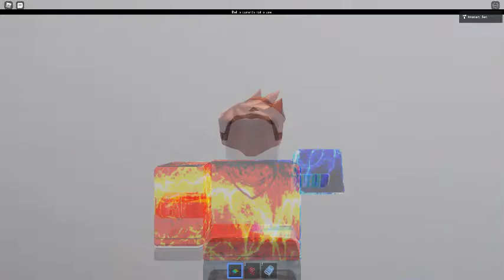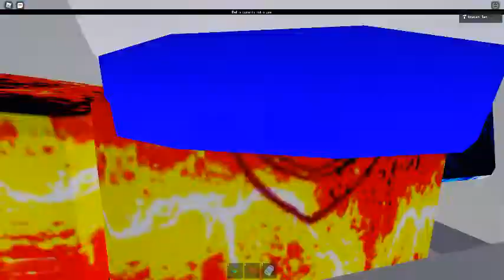Ceiling Fan 6802 In Toucan Fan's Haunted Fan Land